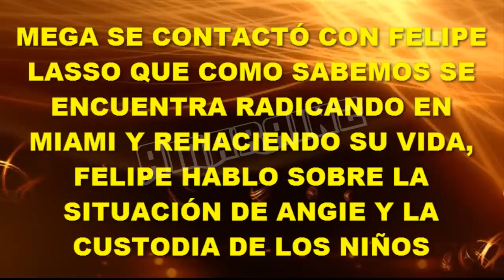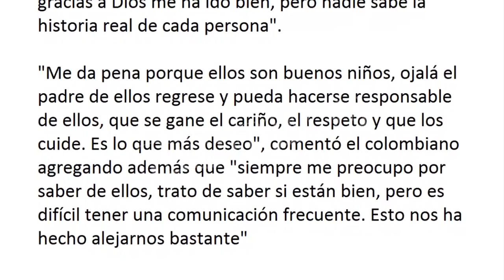FELIPE LASSO SE PRONUNCIÓ SOBRE LA SITUACIPON DE ANGIE JIBAJA Y LA CUSTODIA DE SUS HIJ0S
Felipe Lasso manifestó en una entrevista concedida a Mega que Angie necesitaba cuidar primero de ella y que por ahora no podía cuidar a los pequeños es así que invocó a que el padre biológico se haga cargo de ellos.